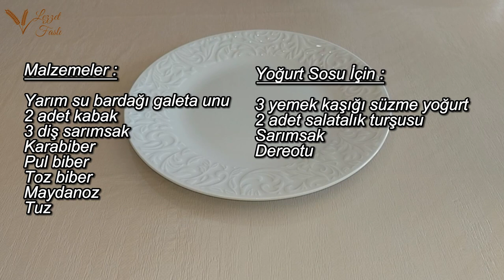İNANILMAZ LEZZETLİ💯ÇITIR KABAK ÇUBUKLARI TARİFİ | SOSA BANDIRA BANDIRA YE😋👍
Sizlere inanılmaz lezzetli, herkese kabağı sevdirecek, sosa bandırıp afiyetle yiyeceğiniz😋 çıtır kabak çubukları tarifi hazırladım. Bu enfes lezzete hayran olacaksınız🤩👏

Çıtır Kabak Çubukları

Malzemeler:
Yarım su bardağı galeta unu
2 adet kabak
3 diş sarımsak
Karabiber
Pul biber
Toz biber
Maydanoz
Tuz

Yoğurt sosu için;
3 yemek kaşığı süzme yoğurt
2 adet salatalık turşusu
Sarımsak
Dereotu

Hazırlanışı:
Tabağa galeta unu, pul biber, toz biber, karabiber, tuz, maydanoz, sarımsak koyup karıştıralım.
Kestiğimiz kabakları yağlayalım.
Kabak çubuklarını galeta ununa batırıp fırın tepsisine dizelim.
Önceden ısıtılmış 200° fırında kızarıncaya kadar pişirelim.
Yoğurt sosu için kaseye yoğurt, dereotu, salatalık turşusu, sarımsak koyup karıştıralım.
Çıtır kabak çubukları ve sosumuz hazır. Afiyet olsun!!